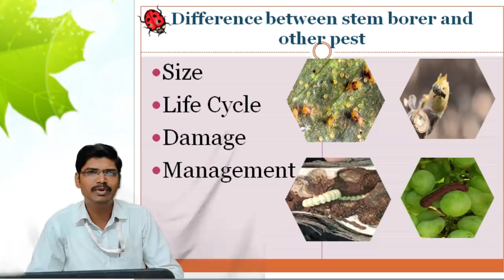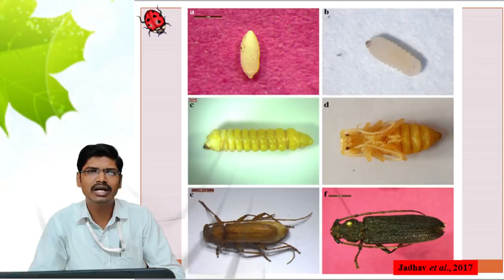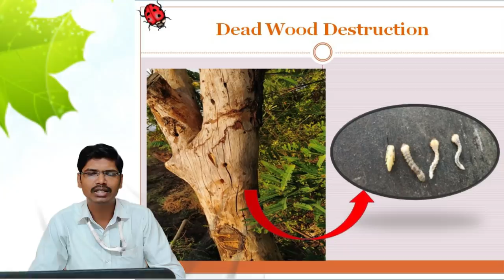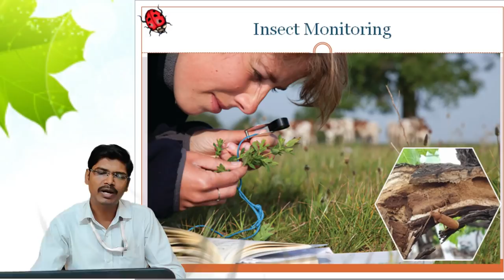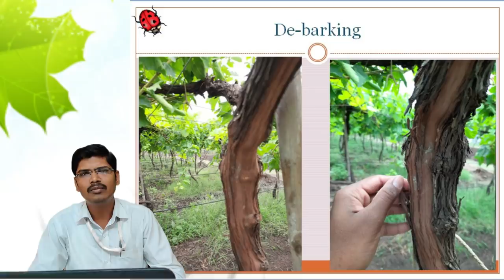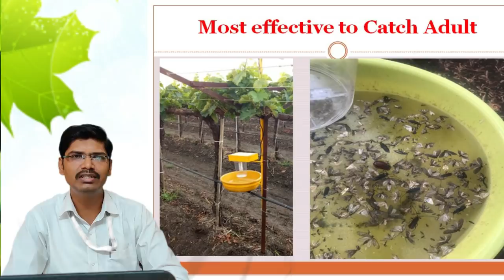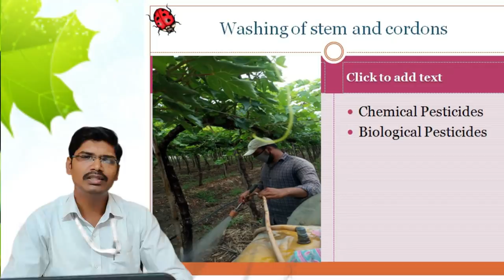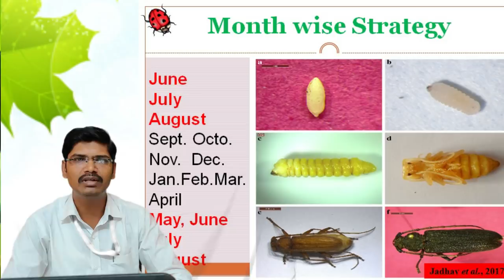Grape Master द्राक्षसेवा - खोड कीड नियंत्रणाची योग्य वेळ व पद्धती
सोलर इनसेक्ट  ट्रॅप हवे असल्यास संपर्क - 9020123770 (कृष्णा जगताप सर )